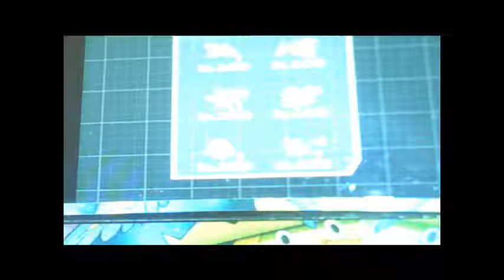Pokemon Wifi Tourney 3rd place match